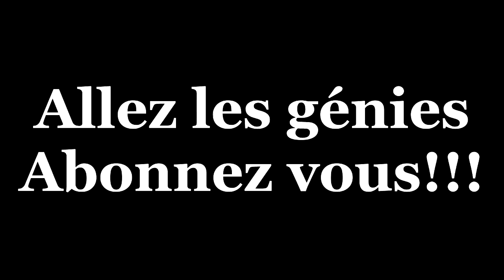Trailer Chaîne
Trailer de la chaîne pour vous montrez un peu le contenu qu'il va y avoir sur la chaîne.
Ip: 1.hungergames-mc.fr jusqu'au 8.hungergames-mc.fr